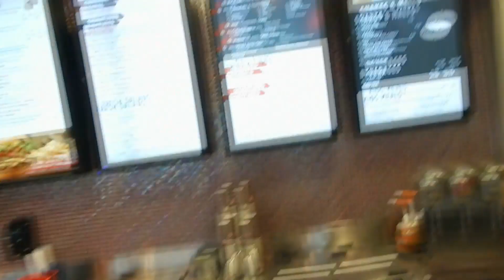Vlog Metro Flex Tyler Chris Jones, Marc Lobliner, Big J & Frank Kennedy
KRB FITNESS & Apparel Head Quarters 2129 S Great southwest Parkway Grand Prairie TX 75051 Suite 315.